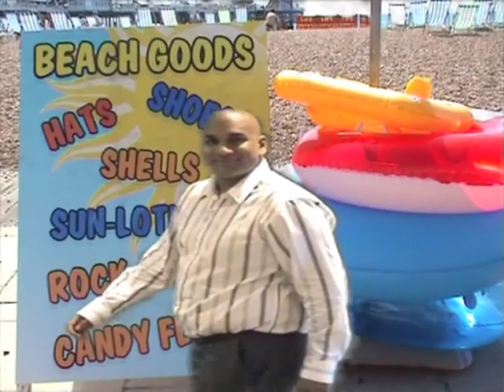Network Development Road To Brighton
The UK and Multi-Market Teams entered a video for the GNO Mid Year event.

This is our take on the song and video 'Is This The Road To Amarillo?' by Peter Kay